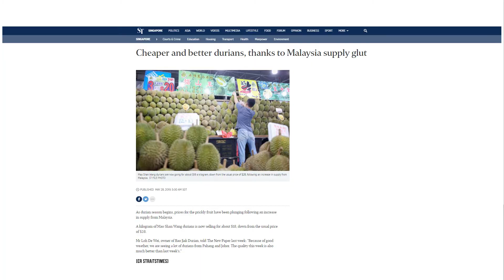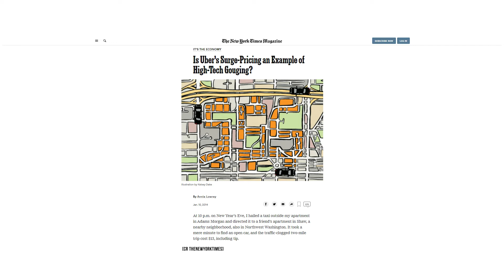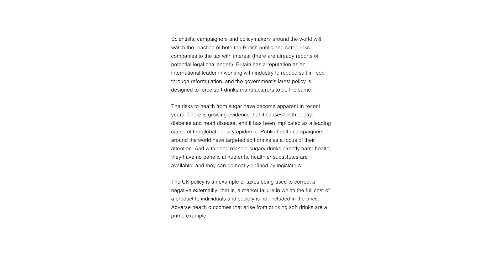Introduction to Market Failure | Learning Economics with Eugene Toh | ETG Economics Masterclass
Hit the red subscribe button and then the "bell" notification button next to it if you find this video useful so that you will be notified of any new Economics video we upload to the channel!

Eugene Toh is a renowned tutor in A Level Economics and has been tutoring since 2007.
He has a M.Sc. in Applied Economics (Singapore Management University), B.A. in Economics (National University of Singapore) & an EMBA from Quantic School of Business and Technology (US). He also runs and manages a group of education businesses.

You can find out more about our Economics tuition services at tuitiongenius.com